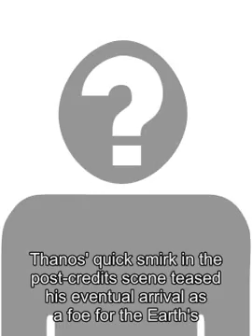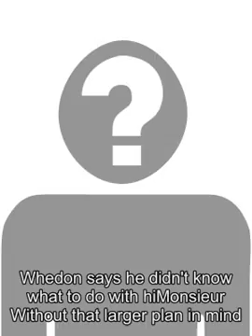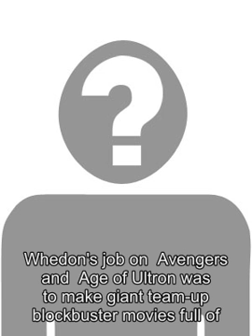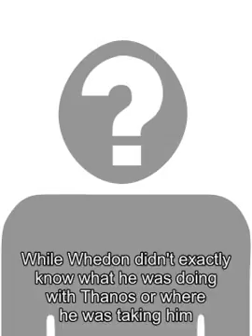Joss Whedon Was Unsure Of Thanos' Story After The Avengers Movie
Joss Whedon admits to being a bit unsure of Thanos future after The Avengers , but likes what Anthony and Joe Russo have done with him.One of Marvel Studios biggest teases for the future of the Marvel Cinematic Universe came at the end of The Avengers , a movie that solidified their faith in this grand plan. Thanos quick smirk in the post-credits scene teased his eventual arrival as a foe for the Earths Mightiest Heroes. He was teased once again by Whedon in the post-credits for Avengers: Age of Ultron . After that film, though, Whedon left Marvel behind, paving the way for the Russo brothers to direct Avengers: Infinity War  and Avengers 4 . They were the ones who fully realized the character on the big screen, after first having a small role in James Gunns Guardians of the Galaxy , of course. The exploration of him and Josh Brolins performance have made him one of  Marvels best villains , but Whedon knows he didnt really help muchin getting him to this place. Related:  Thanos Success Motivational Poster Brings Balance to SDCC IGN  spoke to two-time MCU director Joss Whedon during San Diego Comic-Con and asked him about the set up for Thanos as well as what has happened with him since. Even though he got to bring his first appearance to the screen and loves the character, Whedon says he didnt know what to do with him. Without that larger plan in mind, he likes what the Russos have done with him. Honestly, I kind of hung [Thanos] out to dry.I love Thanos. I love his apocalyptic vision, his love affair with death. I love his power. But, I dont really understand it. Hes had a lot of power, and he was cool in the comics. And Im like, Thanos is the ultimate Marvel villain! And then I was like, I dont actually know what I would do with Thanos. So, I liked what [the Russo brothers] did so much, and I thought Josh Brolin killed it. And they did an amazing job of keeping that performance on-screen. But it wasnt like I was like, heres a set of directions. I was like, Im gonna get through Ultron, nap for four years, and then Ill come to the premiere. Which I did! It was like, this is so cool! Whedon may not have had the foresight to know how to set up Thanos,but that is what Kevin Feige and everyone else at Marvel Studios are for. Whedons job on Avengers  and Age of Ultron  was to make giant team-up blockbuster movies full of spectacle. He did that both times and made the studio nearly $3 billion at the box office in the process. So, even though his Thanos teases didnt mean much (and even complicated matters further with the Infinity Gauntlet), they still managed to build hype around Thanos debut leading up to Infinity War . Because ofthe Russos, as well as writers Christopher Markus and Stephen McFeely, Thanos became the main character of Infinity War . He ultimately succeeded in  rebalancing the MCUs universe , leaving the heroes in complete devastation. Thanos is going to be a big part of Avengers 4 as well, so his story isnt over just yet. Figuring out how to wrap up his story (or at least this part of it)is much more important to the small teases that brought the MCU to this place after all. While Whedon didnt exactly know what he was doing with Thanos or where he was taking him, it all worked out in the end, which is all anyone could hope for. Source:  IGN Tags: the avengers , the avengers 3 Looking for an  AD FREE EXPERIENCE  on ScreenRant?